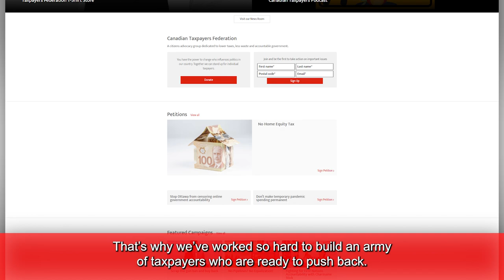Charlottetown Council Billing Taxpayers for Boozy Dinner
Charlottetown Mayor Philip Brown and fellow councillors expensed $1,800 on a boozy steak dinner that included four bottles of wine, 11 beers, 20 ounces of liquor and three cocktails.  We also caught councillors double dipping on their expenses.